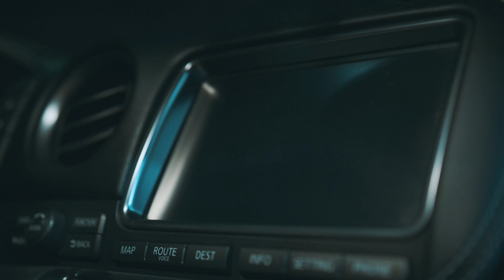Nightcrawler: JD's GTR (Part 2)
This transformation was insane! Thanks to JD for staying up all night to get some wild shots!

Song: Skeler/Oliver Tree - Jerk